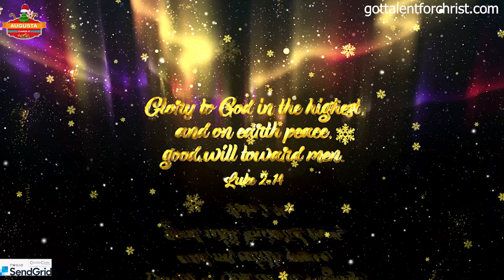Anne - AC20-3962-A33 - Coimbatore - AugustaCarols2020 -Online Singing Competition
Contest Details:
1.Only Solo songs are accepted
2.Can play music by yourself, without using BGM, Karaoke etc
3.No age Limit

Last date of your song video submission is 15th Dec, 2020

First prize - Rs. 15000
Second prize - Rs. 10000
Third prize - Rs. 5000
For highest Youtube views - Rs.1000

Augusta Carols Christian Online Singing Competition 2020
Directed By : Sam, Paulraj, PoulRaj
Hosted By: Varsheini Selvaraj, Amali Andrews , Prasad
Assisted By: Jebaseelan
Administrated By : Rev.A.Devasahayam, Hepsibha Jeba
Supported By : Augusta Publishers & Family
Channel Ads : JTK TV,  JoyTV, 316 TV